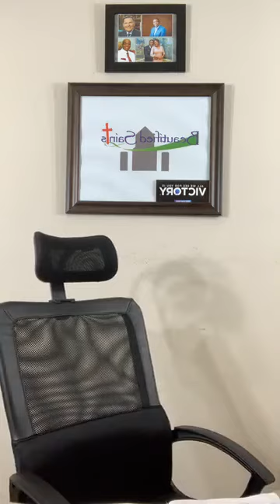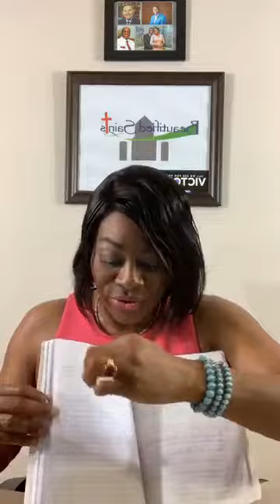Count Your Blessings by Vanessa T. Kemakolam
Praying for Results 2020